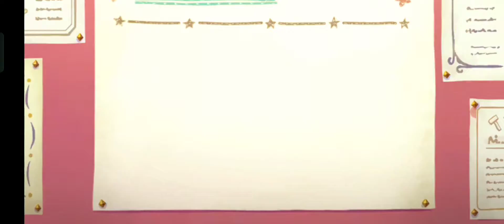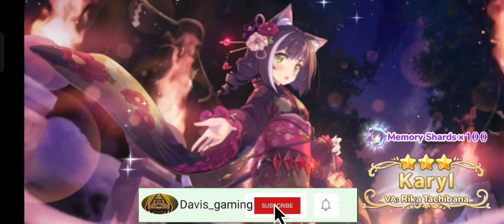Princess Connect Re Dive| New Year Karyl